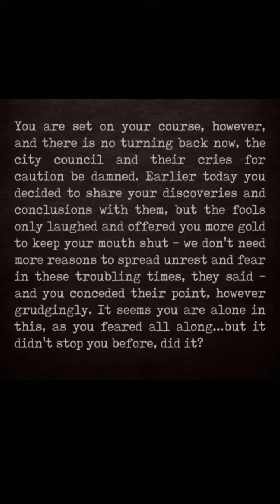Grim Quest - Shadow Dragon Boss Fight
Hello,undead here.

In today's video im going to show you how i defeated Shadow Dragon.

Here's the Equipment and Skills i use:

Character Background: Escaped Slave

Companion: Vampiric Bat

Weapon: Gunslinger's Revolver, idk if this weapon is buyable,but i obtain this by killing enemy

Armor: Darkmail,i forgot where i obtain this armor

Accessory: Elemental Grimoire,available random at store, idk if it's dropped by enemy

Weapon Upgrade: lv.12
Armor Upgrade: lv.11

Spells:
-Lighting lv.4
-Fireball lv.3
-Regrowth lv.5
-Corpse Explosion lv.2
-Absorb Pain lv.4
-Seed of Oblivion lv.4

Skills:
-Keen Eye lv.3
-Theurgy lv.1
-Outdoorsman lv.2
-Aimed Shot lv.3
-Overcharge lv.1

(Also i wanna say sorry for not uploading video for a long time)

Next video will be ending the main quest by reaching the Old Imperial Capital,see ya.